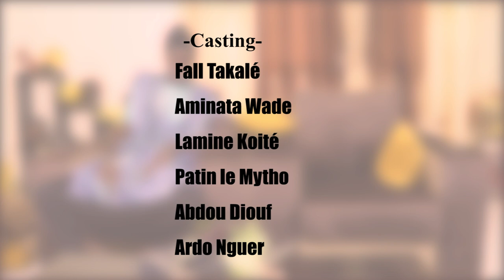FALL TAKALE - EPISODE-1 - Maatsh Tangal